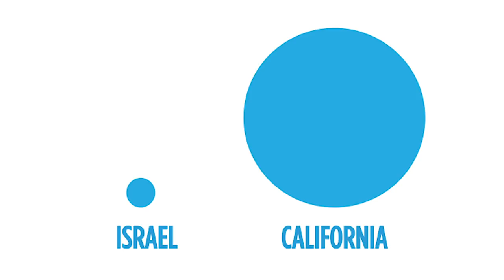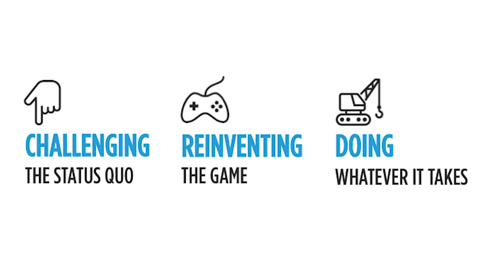The Power of Positive Chutzpah | Nili Peretz | TEDxSolanaBeach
Based on research of the most innovative entrepreneurs in Israel and worldwide, Nili Peretz shares In her compelling talk with profound insights about the positive side of chutzpah and the surprising link between grace and chutzpah. From education to business, this idea transcends the boundaries of culture and gender, providing a trigger for innovation, and pushes us to discover our extraordinary potential, positively impacting the world. Nili is an Israeli-American author, former attorney, and a lecturer. She is the co-author of the forthcoming book Positive Chutzpah. Nili brings her research from studies on hundreds of successful game-changing entrepreneurs in Israel and throughout the world, and her passion for spreading the Positive Chutzpah mindset around the globe This talk was given at a TEDx event using the TED conference format but independently organized by a local community.